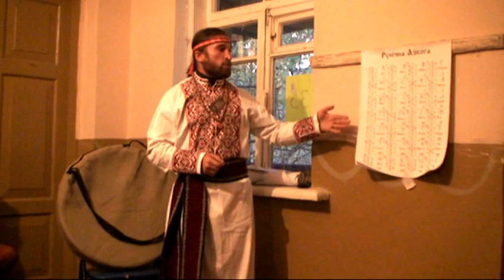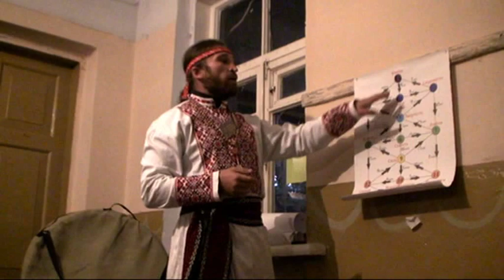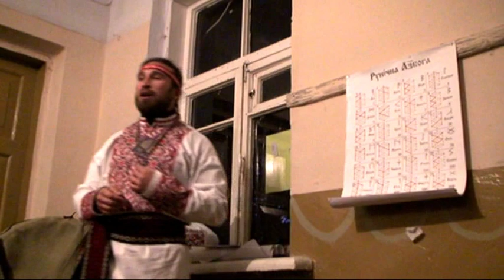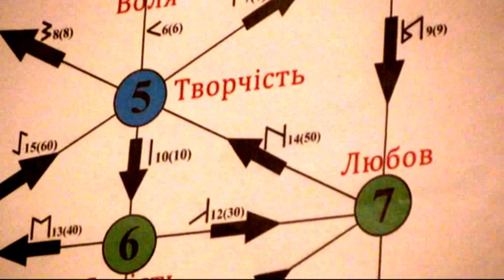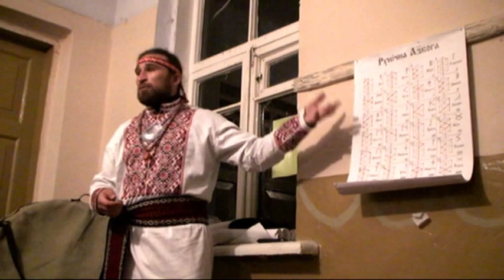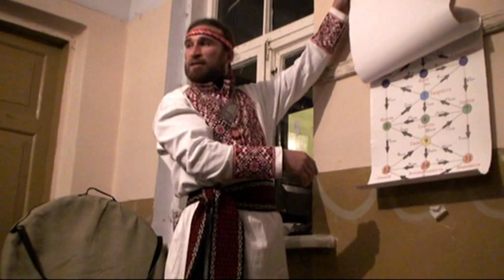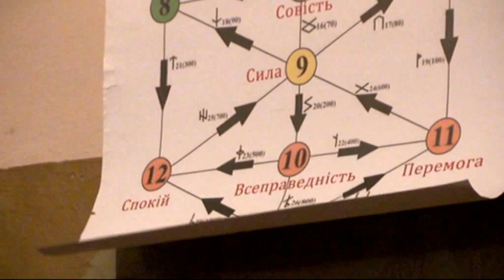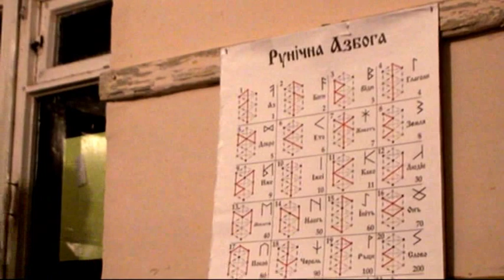Один Савицкий. Славянская Рунная Магия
20-й фестиваль "Тавале" (2-7 октября 2012 г.)

Савицкий Один Ареевич (Каменец-Подольск). Родовой Волхв, целитель, народознавец, автор уникальных славянских ведических практик, основатель школы "Древо Рода", автор книги "Именослов. Славянские имена и названия".
Мастер-класс "Славянская Рунная Магия"
Всевышний Бог проявляется на земле множеством проявлений, и наше сознание Их может видеть в мандалах, схемах, звуках, картинках, именах, и пр. Руны являются проявлением Всевышнего у векторах сил (энергетических изображениях), которые складываются в рисунок и звук. Получив Рунные Знания, Вы вступаете во взаимодействие с сокровенной Частью Вышнего Естества и Всемирья. Вы осознаете, как Ваш выбор и действия создают энергетический рисунок, определяющий реальность, формирующий Ваше будущее и судьбу. Многие навыки и практики, наработанные на семинаре, помогут Вам устроиться в новом магическом мире, исцелиться, получить силу и мудрость.

исх. файлы 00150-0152 Pavasara koncerts „Nekur nav tik labi kā mājās”
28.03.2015. plkst. 18.00 VEF Kultūras pilī, Ropažu ielā 2